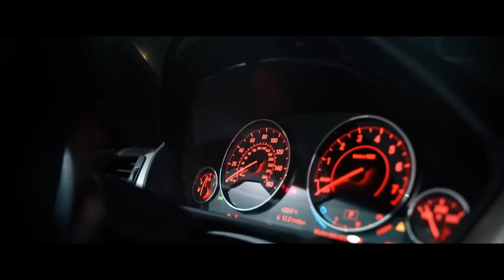all Eyaz on me